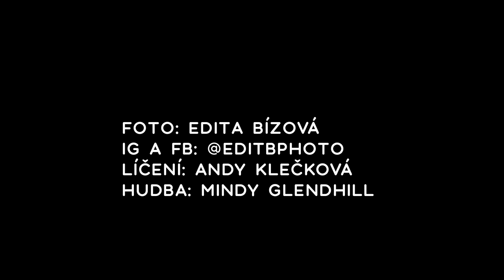Ze zákulisí focení Nefertiti s Edit B. Photo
Focení na téma Egypt a Nefertiti. Dozvíte se, jak jsme přistoupili k celému konceptu focení Nefertiti od líčení až po svícení fotek. Navíc Vás čekají i prodloužené záběry ze zákulisí celého focení, kde uvidíte, jak jsme pózovaly a všechny detaily toho, jak focení probíhalo.

Foťák Canon 5d mark 3